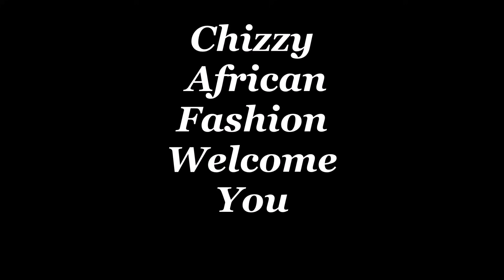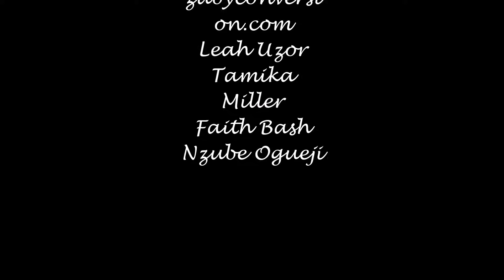Ememgini my love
Nigeria Igbo song